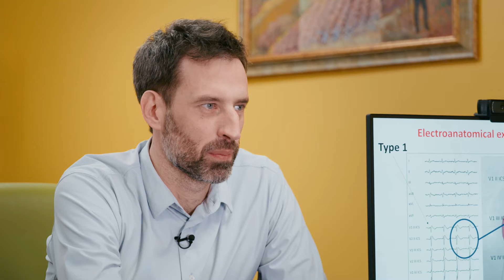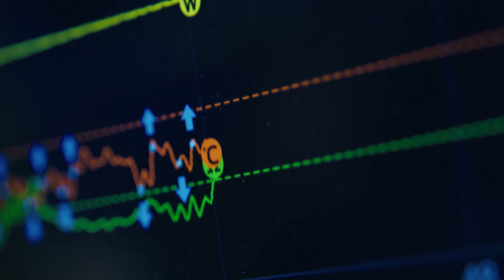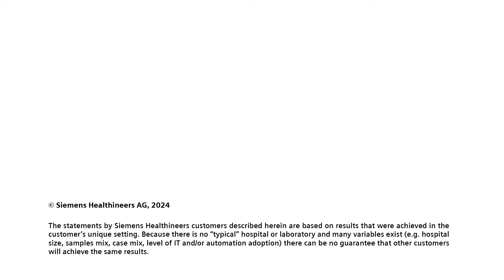Living with Brugada syndrome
Davide received an unexpected diagnosis of Brugada syndrome, a rare genetic disorder that disrupts the heart's rhythm. His journey began with symptoms surfacing during a run, catching him by surprise. From the sudden collapse to the subsequent hospital diagnosis, his life took a profound turn.

This video shares his story and delves into the crucial role of technology and medical advancements in managing Brugada syndrome. Experience firsthand the process of undergoing minimally invasive surgery to implant a cardioverter-defibrillator (ICD), crucial for maintaining a stable heart rhythm. Follow Davide on his journey of embracing a new role as a patient after years of professional experience in radiology.